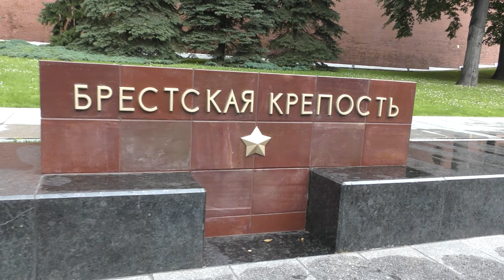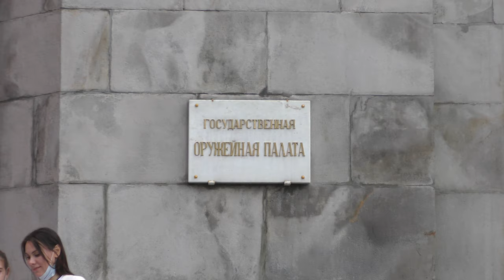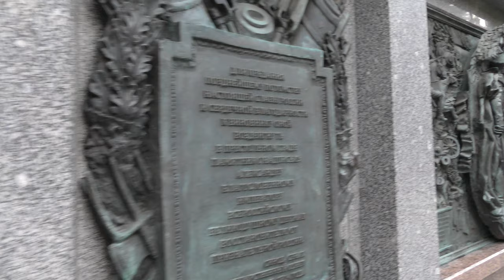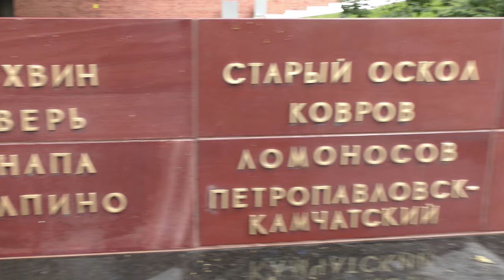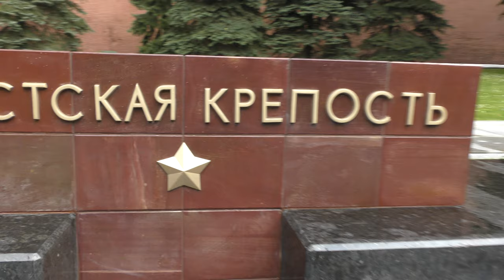Выпуск №5 МОЙ ДЕНЬ РОЖДЕНИЯ 31 ГОД. ПОЛНАЯ ВЕРСИЯ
В этом году решили отметить день рождения в Москве.
Сходили в оружейную палату в Кремле, жаль там снимать нельзя. После прогулялись по Москве и зашли в ресторан ТАКСИМ на Новом Арбате. Мясо просто божественное))) обязательно посетите это место.